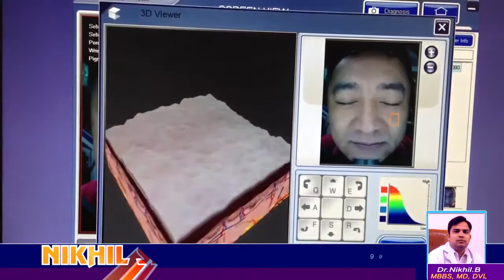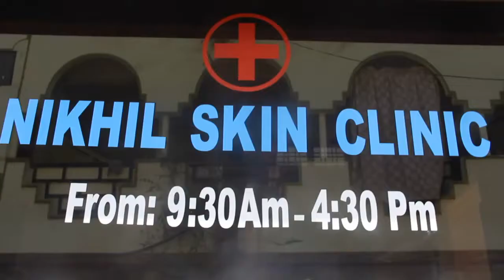NIKHIL SKIN CLINIC // mee Creations // mee Ads